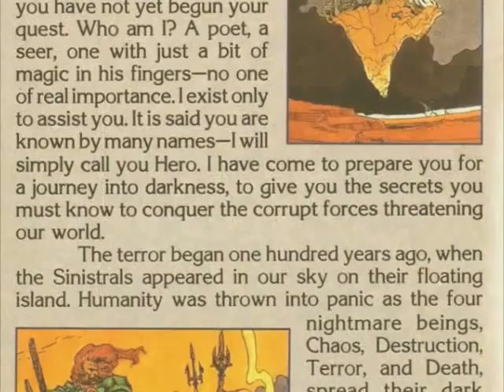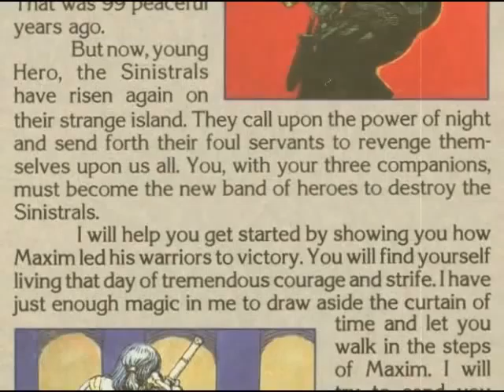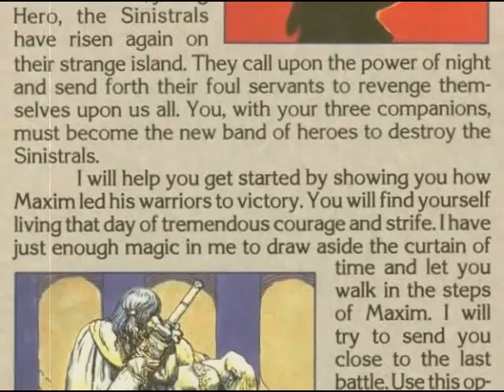Lufia I - The Memory of Last War (arranged)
To prove to the loyal fans that now I've finished arranging the Lufia II soundtrack I won't abandon you yet: here's another arrangement. And fans of the Lufia II soundtrack will like this one because it's from Lufia I and it's by the same composer Yasunori Shiono.

Imo this arrangement is better than anything I've done before. I've learned a lot from arranging Lufia II. I'm still working on re-mastering the tracks, so be patient with the torrent. I wanted to try out my new software I use for that on this track to show what the re-mastered tracks will sound like, but I haven't figured out how it works yet. It still sounds good enough I suppose.

If you want to listen to all of the Lufia II arrangements